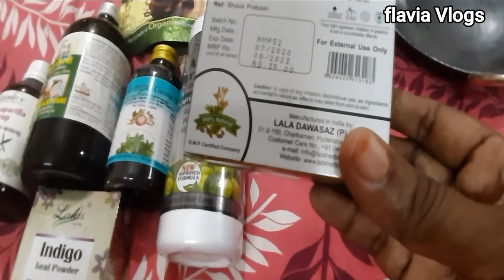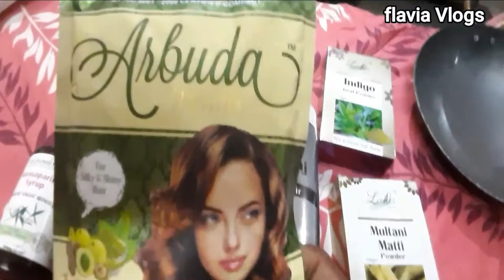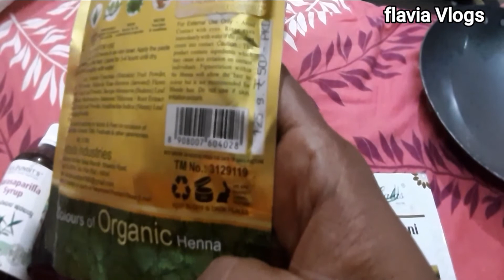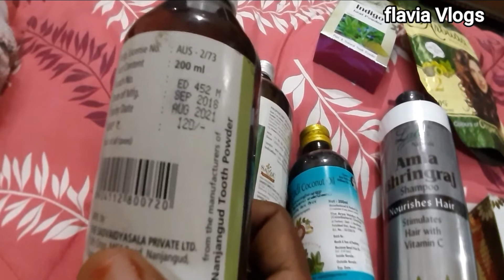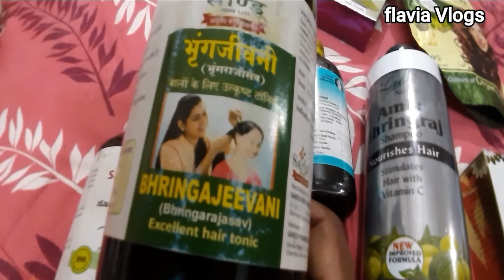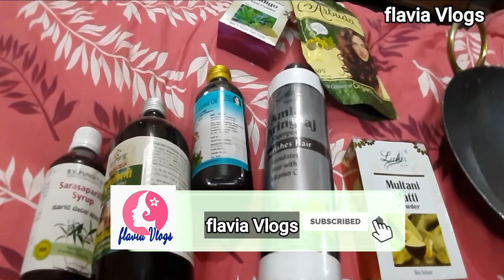Shopping for Healthy Hair and body / Ayurvedic products / Safe and Healthy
_flavia_ Vlogs_